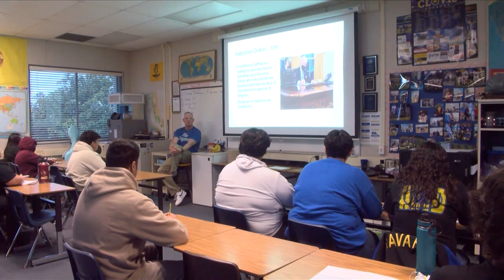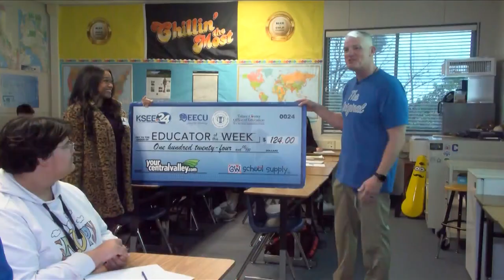Educator of the Week: Mr. Shawn Murray of Clovis High